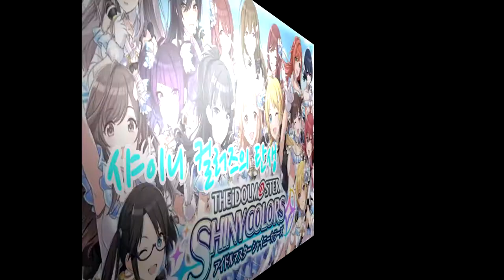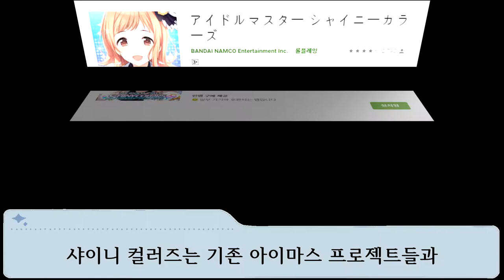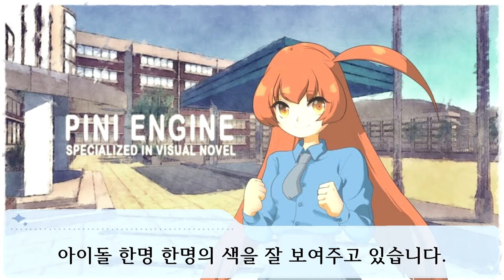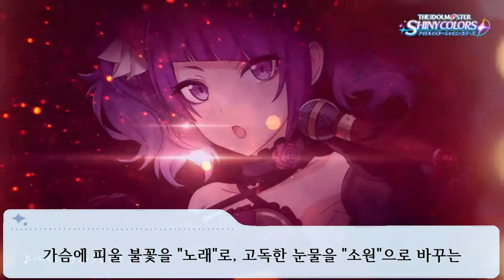283프로덕션에서 시작되는 소녀들의 날개짓! 샤이니 컬러즈 소개! [THE IDOLM@STER SHINY COLORS]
올해로 2주년(2.5주년)를 맞이하는 신생 시리즈.
283이라는 새로운 프로덕션에서 시작되는 모두의 이야기
이번 영상에서는 샤이니 컬러즈라는 게임이 어떤 게임인지
283 프로덕션이 어떤 사무소인지에 대해 알아보는 시간!

00:00 인트로
00:21 샤이니 컬러즈에 대해서
03:37 283 사무소
06:52 사무소의 규모
07:42 마무리